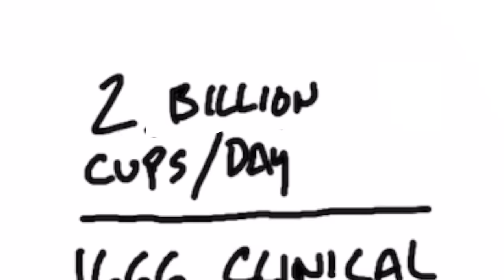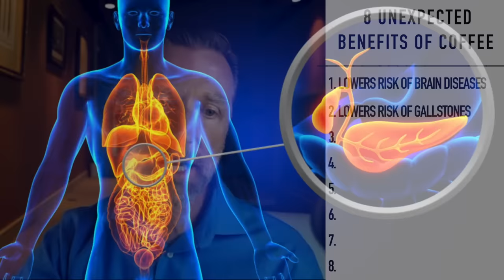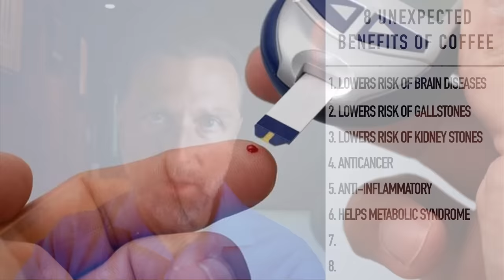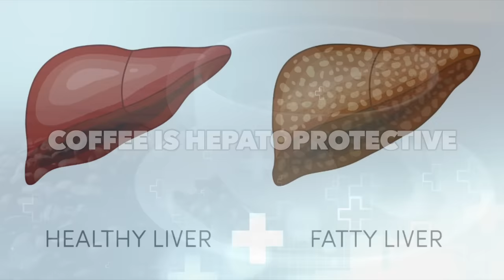8 Unexpected Benefits of COFFEE You've Never Heard Before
Your morning cup of coffee is doing a lot more for your health than you may realize. Check out the unexpected benefits of coffee.

0:00 Introduction: 8 unexpected benefits of coffee
1:00 Side effects of coffee
1:14 Well known benefits of coffee
1:23 Unexpected coffee benefits
4:45 Check out my video on bulletproof coffee!

Let's talk about a few benefits of coffee you may have never heard before. Coffee can be addictive. To receive these benefits, you have to limit the amount of coffee you consume.

I drink one cup of organic coffee every day without sugar. Coffee is one of the most chemically treated crops, so it's important to only drink organic coffee. It's also crucial that you don't consume too much coffee because excess coffee consumption can have side effects.

Making bulletproof coffee by adding MCT oil and butter to your coffee can help you fast longer. However, don't add things like sugar and syrups to your coffee, which may cancel out the positive effects.

Too much coffee can have negative effects on your:
 • Sleep
 • Cholesterol
 • Cardiac rhythm

Well known benefits of coffee:
 • Coffee can improve your cognitive function
 • Coffee can improve your physical performance
 • Coffee can positively affect your mood

Unexpected potential benefits of coffee:
1. It can lower your risk of dementia, Alzheimer's, and Parkinson's

2. It can lower your risk of gallstones

3. It can lower your risk of kidney stones

4. It can give you an anti-carcinogenic effect

5. It has an anti-inflammatory effect

6. It can help with metabolic syndrome

7. It has the potential to decrease all-cause mortality

8. It is hepatoprotective

I hope this helps increase your awareness of the unexpected benefits of coffee.